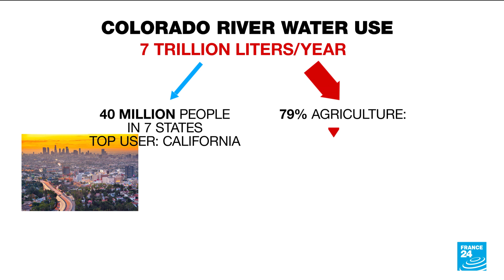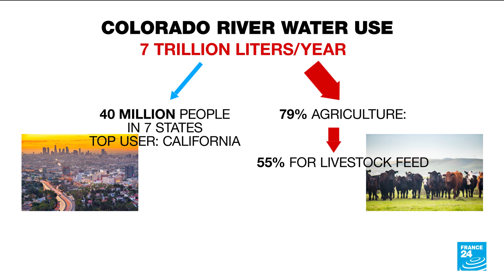US states reach 'historic' deal to save drought-hit Colorado River • FRANCE 24 English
Seven US states that depend on the overused Colorado River on Monday reached agreement to cut
consumption and help save a river that provides drinking water for 40 million people and irrigation for some of the country's most bountiful farmland.